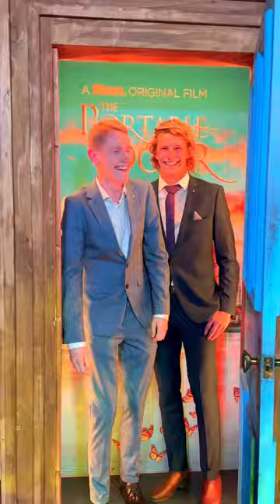Stan Original The Portable Door